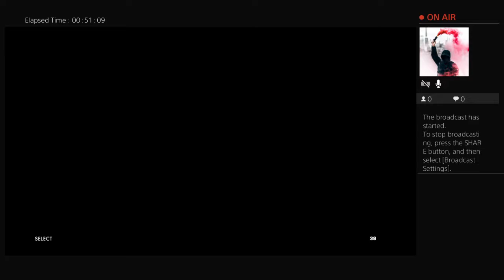JDisselt32's Live PS4 Broadcast: Fort Vaux